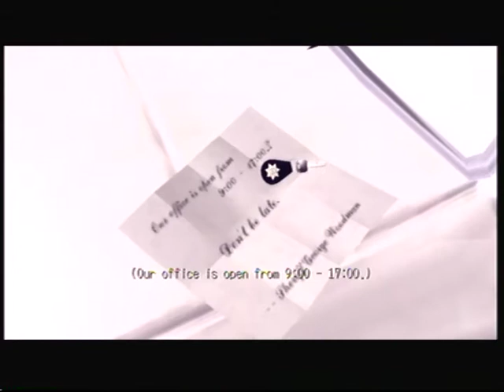Let's Play Deadly Premonition 100% complete PART 06